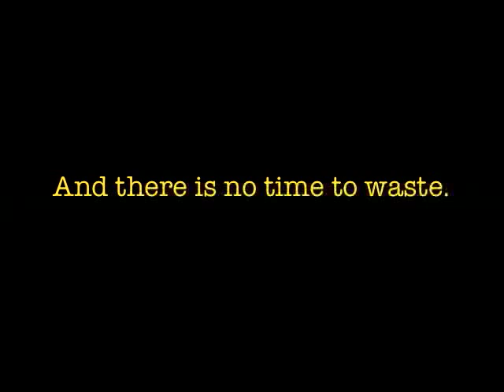Climate Message: Aparna & Abhinav Jain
Aparna & Abhinav Jain - voices

If you're a performer in any idiom, please consider joining the Climate Message Video Festival, an online initiative bringing together musicians from all over the world to increase awareness of climate change.